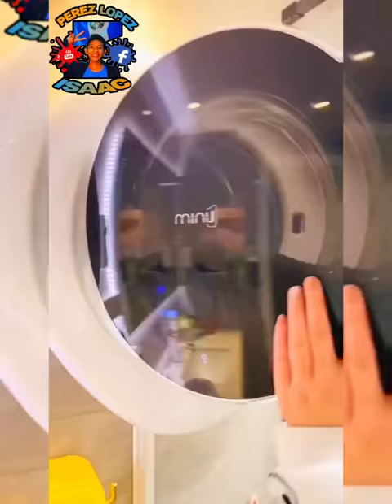Como viven en china vs como vivo yo 🤣